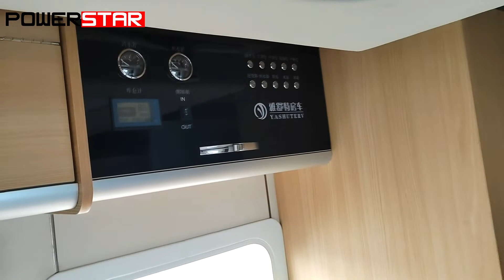ISUZU 700P 4*4 AWD Special RV off-road RV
Original Factory of ISUZU NKR/600P/ELF 4WD/4*4 off-road  truck Miltary vehicle

Powerstar trucks can provide ISUZU 4*4 dump truck, Isuzu 4*4 fuel tank truck, Isuzu 4*4 water truck, Isuzu 4*4 cargo truck with crane, Isuzu 4*4 fire truck and so on.

1,  We customize based on your special requirement
2,  Guaranteed Brand new and with Warranty
3,  ISUZU Diesel Engine from 98hp~520hp
4,  Euro 4/5/6 compliant engines
5,  After Sales Service Guaranteed
6,  We offer All series Isuzu special trucks

Inquire with us now!

Bruce
Powerstar Trucks Industry Co. Limited